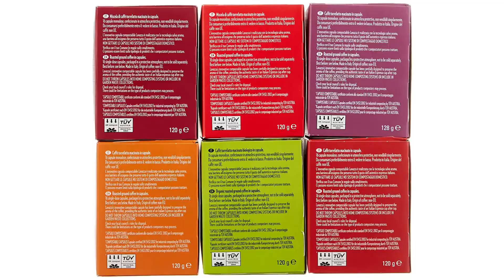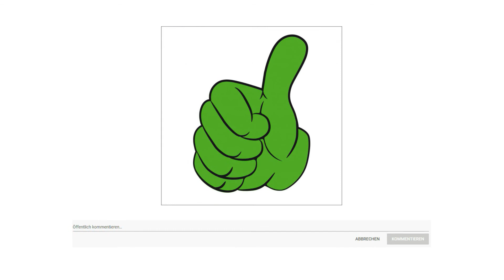▶ Lavazza A Modo Mio Test 2023 | 3 Beste Lavazza A Modo Mio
Der Qualitätssieger in unserem Lavazza A Modo Mio Test geht an das Lavazza A Modo Mio Eco.

Probierpaket mit allen 6 Sorten Aroma Schutzschicht für beste Kaffeequalität feine, Dichte Crema italienische kaffeekompetenz seit 1895 Kapsel basiert auf nachwachsenden Rohstoffen industriell kompostiert nach 180 Tagen gemäß EN 13432, bestätigt durch TÜV Austria Kompost kann als Bodendünger genutzt werden.

Die alternative ist das Lavazza A Modo Mio Espresso.

Lavazza A Modo Mio Deliziosamente, 16 Kapseln. Gut abgerundet, weich und aromatisch. Ein außergewöhnlich ausgewogener Kaffee mit Aroma, Stärke und keinem Hauch von Bitterkeit. Diese abgerundete Mischung ergibt einen Kaffee, der perfekt geformt ist und Ihnen ein Bouquet bietet, das nur aus Düften und Intensität besteht, die immer in Harmonie sind. Nur für die Verwendung mit Saeco Lavazza A Modo Mio Kaffeemaschinen.
Der Preis Leistung Sieger in dem Lavazza A Modo Mio Test ist der Lavazza A Modo Mio Passionale.

Lavazza Espresso Passionale so präsentiert sich Passionale von A Modo Mio. Erlesene Arabica aus Brasilien, vollmundig und mit Noten von Trockenobst und milde Arabica aus Indien diese Komposition, abgerundet durch eine kräftige Röstung, verleiht der Mischung einen vollmundigen und ausgewogenen Geschmack mit einer unverwechselbaren und kräftigen Röstnote. Der Espresso nach antiker italienischer Tradition.